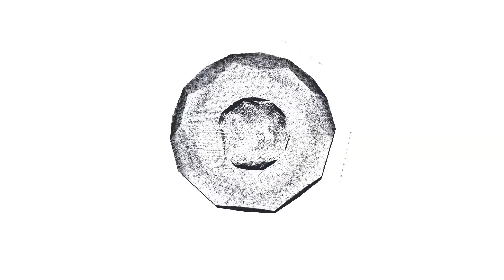БОРТ ЖУРНАЛ №29 НАРЕЗКА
Запись производилась на гарнитуру SENA10C EVO